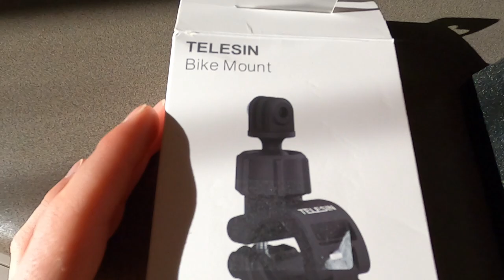Argyle Grad 2022 Spring Semi-Formal (We Did It Best)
A night for all Argyle Grads to remember.

Shout-out to everyone that sent me videos from the event!!!
I was unable to get any footage because I kept locking myself out of my phone.
Oh Yeah, I also watched my friends play Volleyball at an Olympic Stadium.

0:00 Biking/Testing Out GoPro
3:42 Volleyball In An Olympic Stadium
6:35 Argyle Grad 2022 Spring Semi-Formal